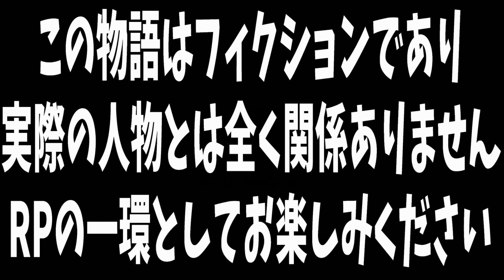【ストグラ】失敗したらクビ！？キミチャレをMOZU新人組にドッキリでソロサーマルさせたら面白すぎたｗｗ【ENTER FORCE.36】【GTA】